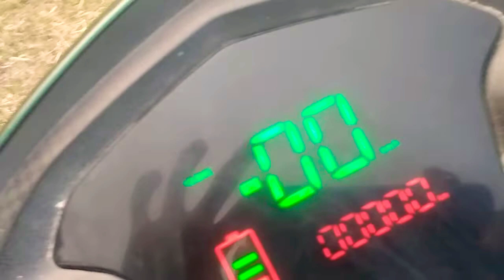Electric scooter yo drift DX review